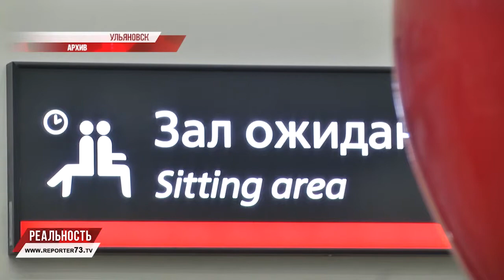В области готовятся взрывать лёд. Отремонтируют памятники ко Дню Победы. Умная система ЖД вокзала